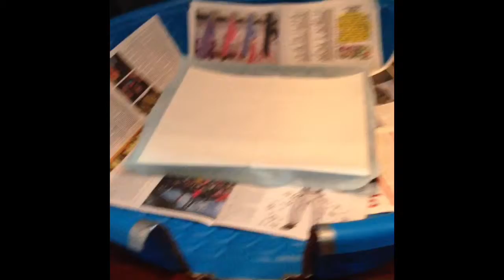056 A Piddlely Problem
My puppy has a problem for me to fix.